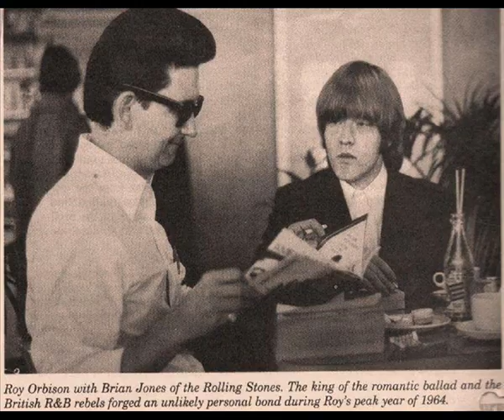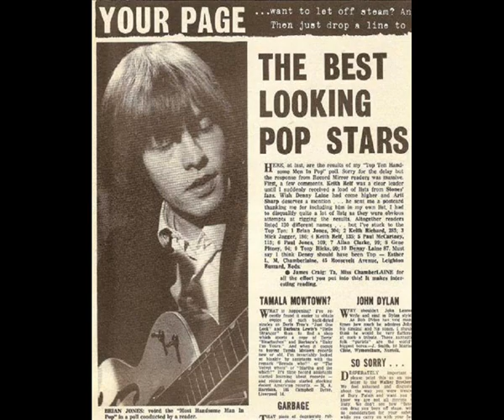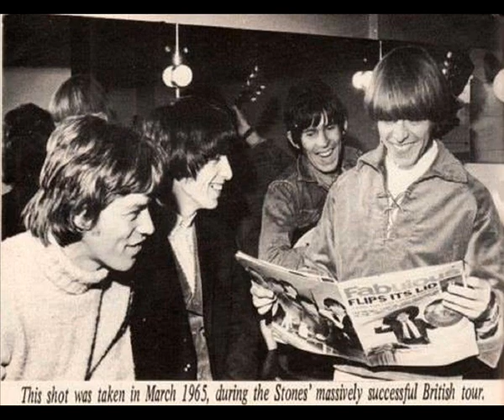wild horses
- - - the rolling stones - wild horses (strings & glass harmonica mix) - - -
Not an edit. This beautiful version is song nr.5 on the bootleg "ABKCO Copyright Preservation YouTube Uploads" (Frankenstein FP 058) **. It is also on the 2020 German vinyl 2 lp release "The Rolling Stones - 69RSTRAX" of the label "The Holy Grail" (no catalogue number).
(copy & paste ↑ in browser)

* A glass harmonica  is an instrument played by rubbing glass bowls.
** A direct link to download the bootleg is at the bottom.

Review by Riccardo99:

This release presents the studio alternates that was on YouTube for one day at the end of 2019 by Abkco, out of 17 takes five are unimportant: Gimme Shelter coming from the 1978 Woodstock Rehearsals that has appeared on a number of bootlegs in the past as well as the version of the same song with Richards vocals, You Got The Silver sung by Jagger and the two tracks mistakenly released on the first pressing of Hot Rocks vinyl compilation (Brown Sugar and Wild Horses), but all the other songs are very significant, they mostly seem to come from March-April 68 sessions at London Olympic Studios.

Sympathy for the Devil: count in & vocals, different guitar fills, no chorus, piano upfront all the time, ends without fading out; Jagger still sings the line "I shouted out Who killed Kennedy?" Stray Cat Blues: recorded March April 68, early instrumental version with different end. Ruby Tuesday: at slower tempo, with acoustic guitar leading instead of piano, which comes in later, no recorder, seems to come from a rehearsal. Midnight Rambler: must be instead from March-April 69 and is a very short, well formed instrumental, just lasting 1.35 minutes, most likely this is the 18th take. After Woodstock rehearsals G.Shelter comes Honky Tonk Women: this version is a country rock, starts like Country Honk but then Stu's piano leads, not the guitar that is heard just accompanying! It doesn't sound like Keith having the complete acoustic riff down yet from the album version.
Sister Morphine: early version, different lyrics "All the other patients have never seen a man in such pain", drums come in lightly at 3.15 and in full at 3.50, piano grows up at the end in Nicky Hopkins style. Let It Bleed: instrumental version (we only hear "Get it on rider" at the end), Stu piano is upfront, the track is unmixed, it has an acoustic guitar and a slide guitar, maybe it is a rehearsal with Mick Taylor but it doesn't sound like that, or an early take with Keith that later overdubbed the slide. Love In Vain: take 6, presented as a bluesier version, Stu piano is heard clearly, lyrics sung in Robert Johnson style, with a 1920 blues style guitar. You Can't Always Get What You Want: 22 minutes choir sessions from 15 March 69, lots of laughing from choir members who got the lyrics wrong, with Jagger's leading vocals, Jack Nitzsche arranging choral parts with the London Bach Choir, piano is Al Kooper, here watermark removal worked not well, there's still an annoying echo when there are spoken words only. You Got The Silver: the well known version with Mick Jagger on lead vocals. Gimme Shelter: alternate version, without any female singer. Brown Sugar: alternate Hot Rocks version. Wild Horses: emotional, moving version with string quartet and glass harmonica, some thought it was overdubbed with the strings and glass harmonica in late 1970 as these are most likely the same string arrangements by Paul Buckmaster who arranged the strings on Sway and Moonlight Mile, others disagree saying this was the first attempt to provide a sort of grandeur to the raw take recorded at Muscle Shoals in December 69. Honky Tonk Women: alternate lyrics version "I strolled on the boulevards of Paris". Gimme Shelter is the well known Keith Richards lead vocal version.
Now somebody suggested that Let It Bleed could come from the Warner Bros. Tour rehearsal sessions which happened in Los Angeles in late October 69, as well as Sympathy, Ruby Tuesday, Stray Cat Blues and Midnight Rambler, but apart from Let It Bleed where there is a slide guitar that could be Taylor's, but somebody speculated it was Ry Cooder, in the other tracks there seems to be just one guitar, let alone that recording 18 takes of Midnight Rambler for a tour rehearsal does not seem logical.

Direct link (choose "Slow Download" and then "Continue download") to download the bootleg